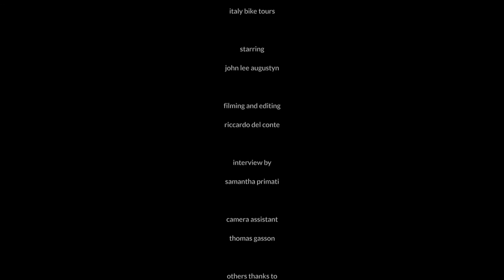soigneur stories. john-lee a hard glory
A short doc about the story of ex pro cyclist john-lee augustyn. he crossed first the highest tarred road in europe sitting at 2 802 meters during the 2008 tour de france